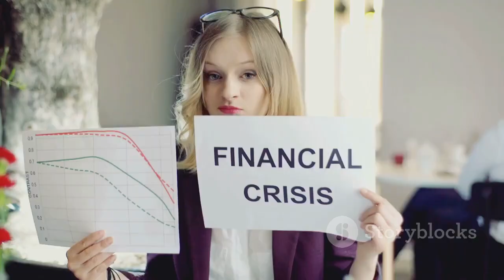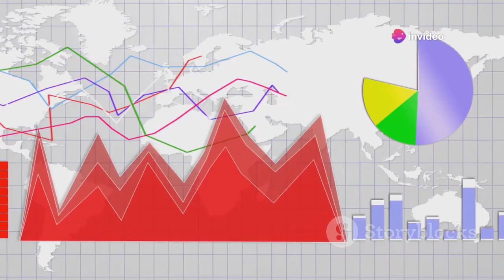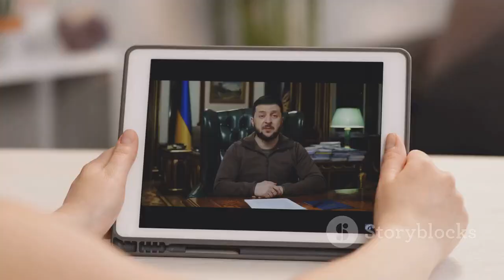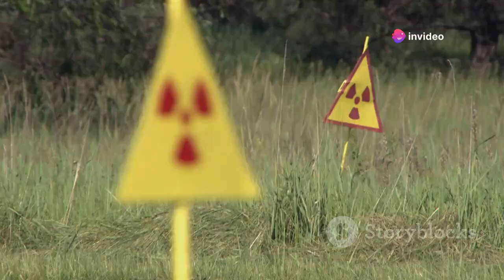What If Russia Attacks Europe? A Hypothetical Scenario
Explore the chilling scenario of a full-scale Russian invasion of Europe in today's deep-dive video. We analyze potential consequences, the historical context, and the complex interplay of military strategies and geopolitical dynamics that frame this daunting possibility. From the echoes of the Napoleonic Wars to the enduring shadows of the Cold War, we trace Europe's turbulent history and its impact on today's security landscape. Understand NATO's critical role, Russia's formidable military might, and the dire economic and humanitarian repercussions that could unfold. We also discuss the catastrophic potential of nuclear escalation and the imperative of diplomacy to avert a global crisis. Join us in unpacking the layers of this geopolitical challenge and the pivotal decisions that could shape our future.

See Less

OUTLINE:
00:00:00
A Spectre Haunting Europe

00:01:26
From Cold War to Potential Hot Conflict

00:02:52
Military Strategies and Countermeasures

00:04:38
NATO and the Test of Collective Defense

00:06:12
Economic Fallout and Global Recession

00:07:46
Propaganda and Public Opinion

00:09:13
Human Cost and Humanitarian Aid

00:10:39
Brinkmanship and Existential Threat

00:11:53
Shifting Alliances and New World Order

00:13:09
Lessons Learned and the Path to Peace

00:14:23
An Uncertain Future